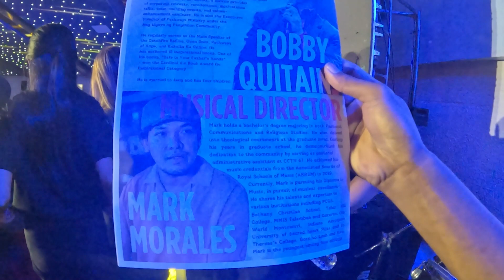Arise Night of Worship Dec 17,2023